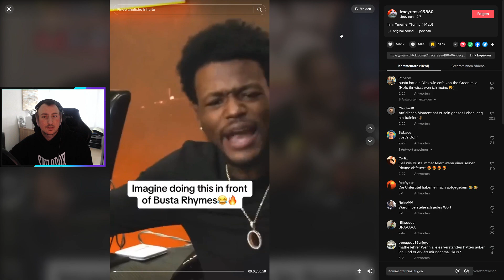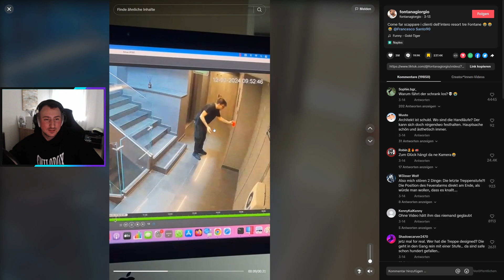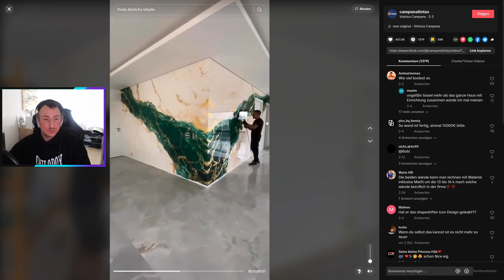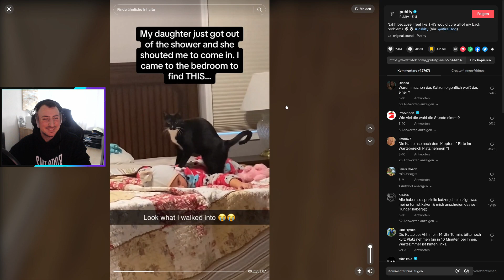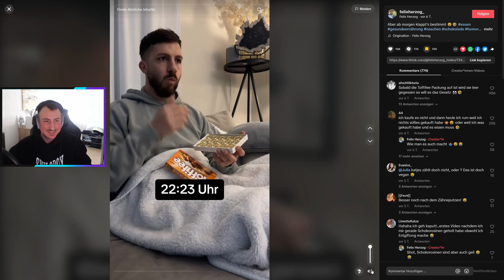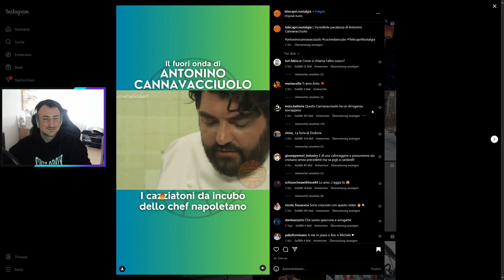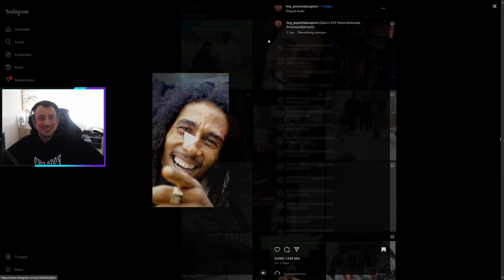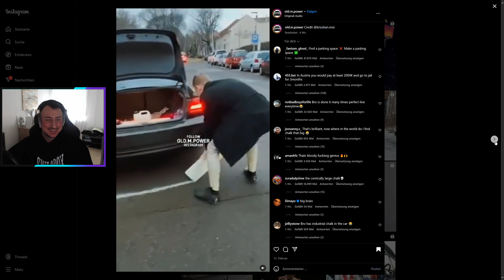Ich Reagiere auf TikTok Videos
▼ Mein Equipment ▼

★ Mein Gaming PC: Hyrican Military Gaming
★ Meine Gaming Monitore:  ASUS TUF Gaming VG28UQL1A [28Zoll] 4K 144 Hz + Gigabyte M32U [32Zoll] 4K 144 Hz
★ Mein Stream Deck: Elgato Stream Deck MK.2 – Studio-Controller
★ Mein Gaming Headset: Logitech G PRO X 7.1 Surround Sound [2.Generation]
★ Meine Gaming Maus: Logitech G903 Lightspeed [3.Generation]
★ Meine Gaming Tastatur: Logitech K330
★ Mein Büro Stuhl: Noblechairs Hero Gaming Stuhl
★ Mein Controller: Skuf Infinity 4PS Pro
★ Meine Studio Kopfhörer: Beyerdynamic DT 770 PRO [80 Ohm]
★ Mein Mikrofon: Großmembran Kondensator Studiomikrofon [SBM1W]
★ Meine Kamera: Logitech C920 HD Pro
★ Meine Videoschnittprogramme: Wondershare Filmora 13 & DaVinci Resolve 18